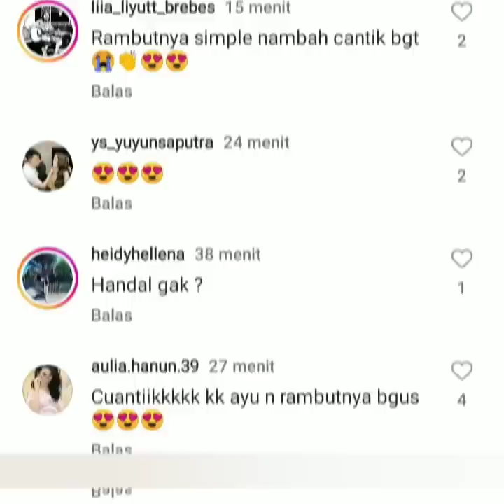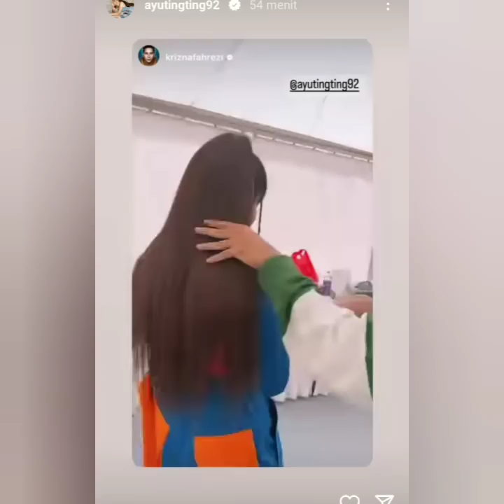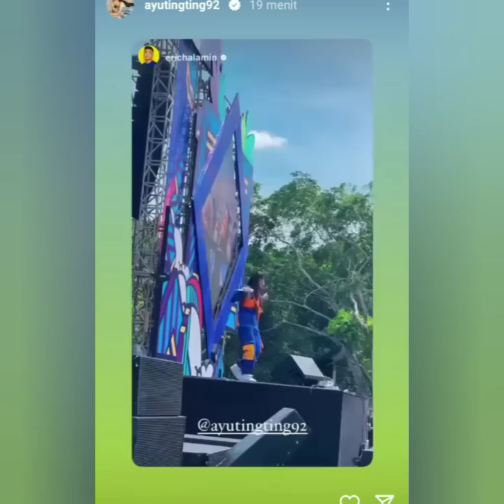PENAMPILAN CANTIK AYU TING-TING & HESTI PURWADINATA DISTADION MADYA SENAYAN HARI INI JADI SOROTAN